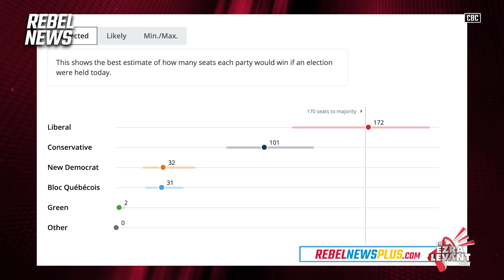As the pandemic ends in Canada, what's next for Rebel News?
Ezra Levant speculates on what's next for Rebel News, now that it seems like the pandemic is finally starting to reach an end in Canada.